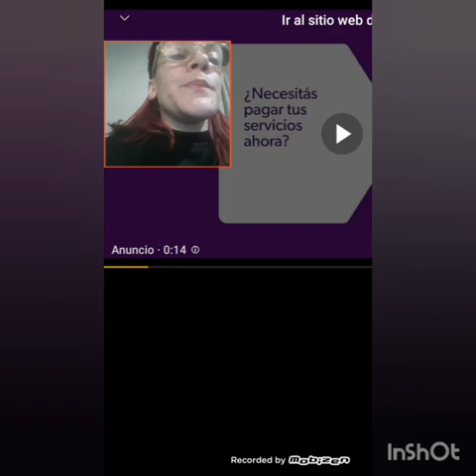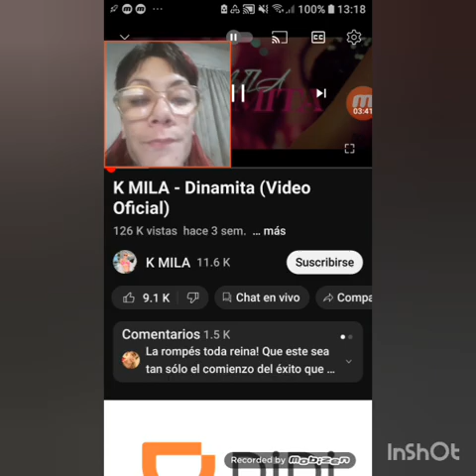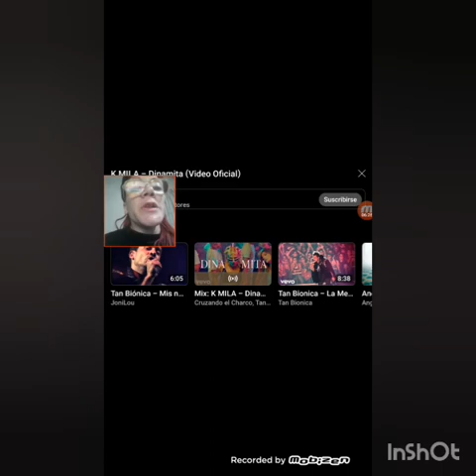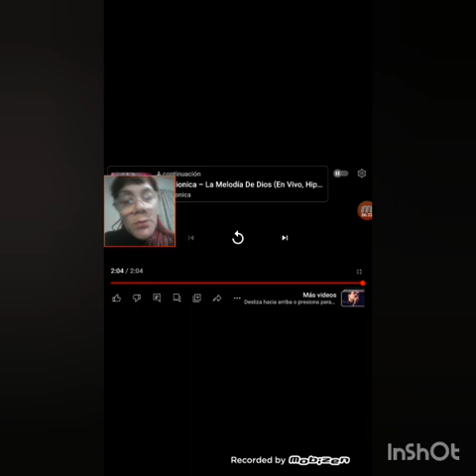REACCION A CAMI LATANSSIO TEMAS SOLA SOLITA DINAMITA